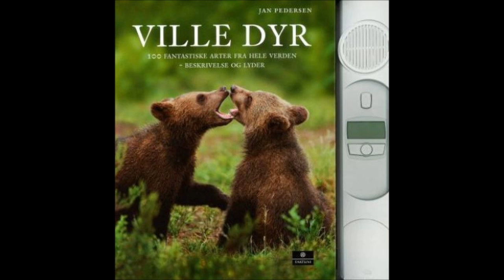Ville dyr - Jan Pedersen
Ville dyr : 100 fantastiske arter fra hele verden - beskrivelse og lyder. Av Jan Pedersen. Gjennom tekst, bilder og ...